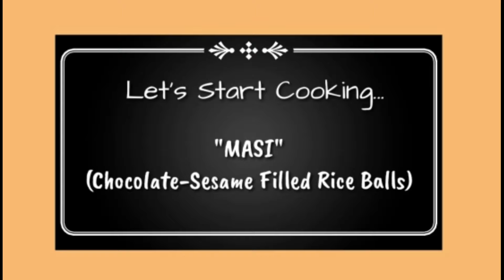MASI de CEBU (Chocolate-Sesame Seed Filled Rice Balls) II OFW Lutong Bahay Version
Our Homemade MASI de CEBU Chocolate-Sesame filled Rice Balls OFW Lutong Bahay Version...